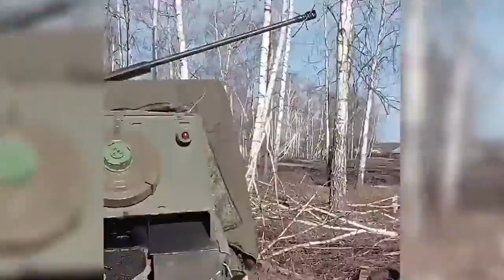Ukraine War Ukrainian Forces Destroy Russian Military Armored vehicle -تدمير مدرعه روسيه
Ukraine War  Ukrainian Forces Destroy Russian Military Armored vehicle
تدمير مدرعه روسيه عن طريق القوات الخاصه الاوكرانيه